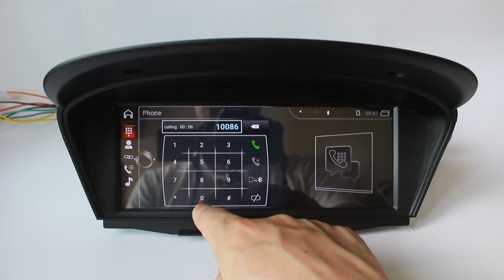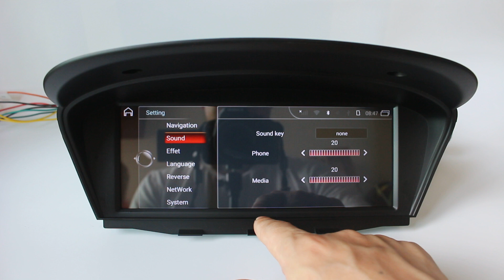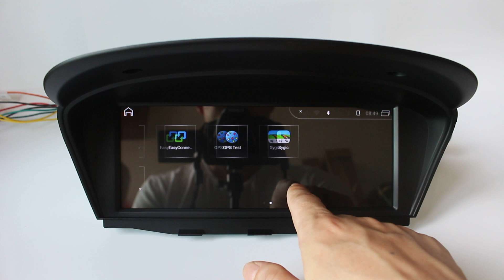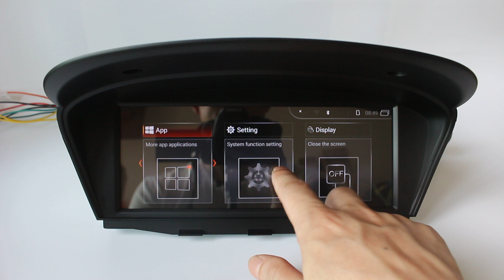Android BMW E60 Aftermarket Radio Navigation Screen Replacement With Apple Carplay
This aftermarket navigation screen replacement for BMW e60 supports Apple Carplay. Android BMW E60 radio upgrade fits BMW e60 with iDrive CCC and CIC system.